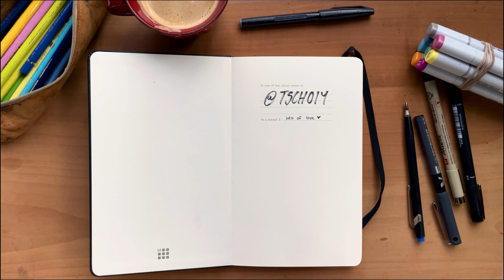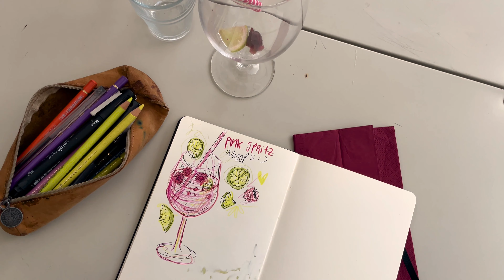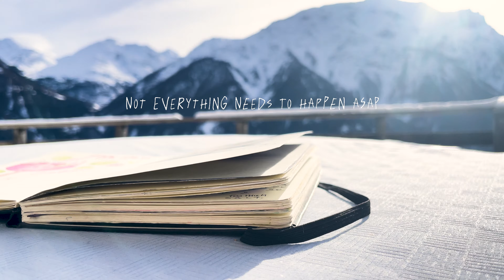Art block, fear & Swiss mountains ! [Artist in the Wild ep.0]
Artist in the Wild episode ZERO. This was supposed to be my very first Youtube video. I never posted it but I decided to use it after all, but a little different than initially planned.
I'm terrified but also excited to share this with you and I'm soo curious to hear your thoughts!
Being an artist is not always glorious and it is part of the process! I hope letting you guys in will help someone to feel less alone! And yes very egoistically I hope it will help me to let go and move on from being stuck too.
I will probably take you guys on another "artist in the wild" episode to this place if you're interested in seeing more of it! (since I didn't really talk about it at all)

x Joy

Sketchbook: Moleskine

Hey hey what are you doing all the way down here?